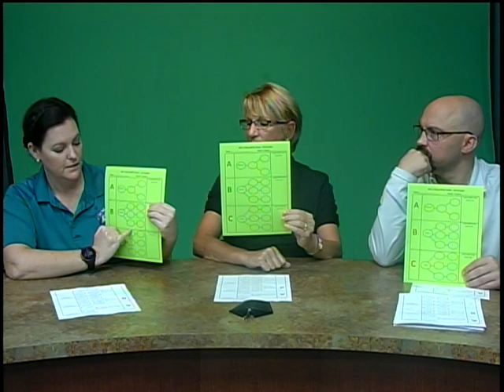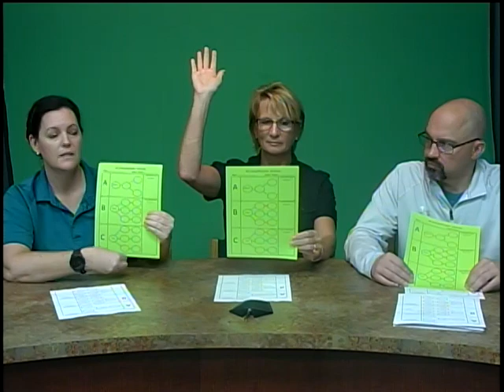MORNING Video: Wednesday, Jan. 9th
Teachers, please play this video at the BEGINNING of the day on Wed., Jan. 9th!